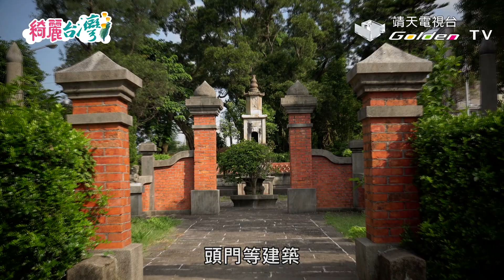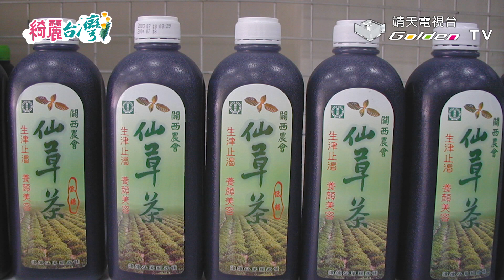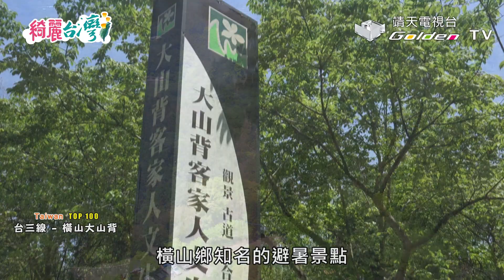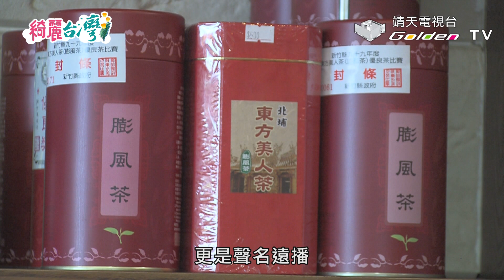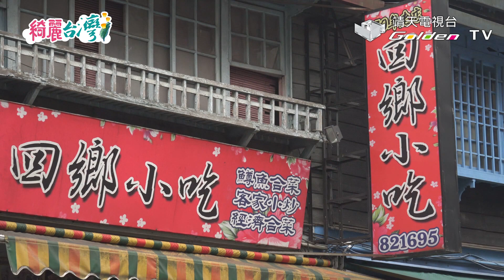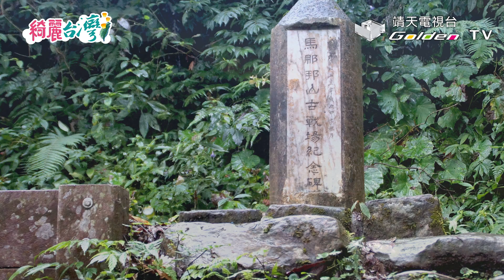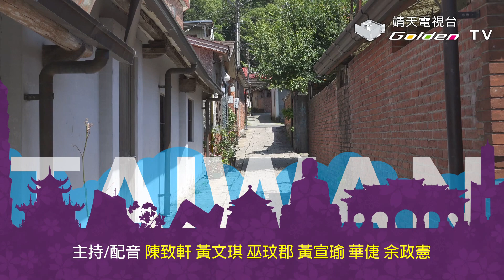【綺麗台灣】客家文化照過來！台3線秘境~盤點桃竹苗客家美食景點-龍潭、南庄、關西！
全台約400萬客家人，本集介紹北台灣客家人主要居住的三個縣市桃園市、新竹縣、苗栗縣。充滿客家風情的好吃好玩景點，跟麻梨子一起出發吧！